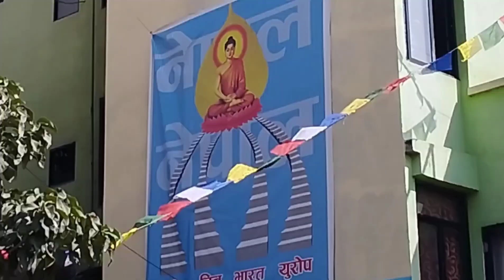Kohiti Durbar || साँस्कृतिक थलो बन्दै 'कोहिटि दरबार' || श्री स्वस्थानी व्रतकथा समापन-१२ फागुन २0८0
श्रीस्वस्थानी परमेश्वरी व्रतकथाको विधिवत साङ्गे सम्पन्न

काठमाडौं, १२ फागुन/
पौष शुल्क पूर्णिमादेखि शुरूभएको श्रीस्वस्थानी परमेश्वरी व्रतकथाको आज साङ्गे सम्पन्न भएको हो ।

एक महिनासम्म गरिने यो व्रत विशेषगरी पौराणिक धर्मग्रन्थ स्कन्द पुराणमा आधारीत रहेको पाइन्छ ।

सत्ययुगमा भगवान् विष्णुको सल्लाहअनुसार हिमालय पुत्री पार्वतीले महादेव स्वामी पाउँ भन्दै बालुवाको शिवलिंग बनाई निराहार व्रत बसेर तपस्या गरी मनोकांक्षा पूरा भएको तथ्य श्रीस्वस्थानी कथासँग जोडिएको छ ।

विश्वभरिका सनातनी समुदायबीच विशिष्ट महत्व राख्ने यो व्रत गर्नाले चिताएको मनोकांक्षा पूरा हुने आमविश्वास रहिआएको छ ।

व्रतालुहरूले अक्षत रोटी, अक्षता, बेली पुष्प, यज्ञसूत्र, कुटो सुपारी, पान, धूप, दीप, नैवेद्य र कस्तुरीलगायत १0८ भाग श्रीस्वस्थानी परमेश्वरीलाई चढाउने गरिन्छ ।

श्रीस्वस्थानी परमेश्वरीको शिलामूर्ति काठमाडौं महानगरपालिका वडा नं-२४ मखनटोलस्थित तारिणी बहालभित्र छ ।

साँखुस्थित शालीनदीमा विभिन्न जिल्लाबाट आएका भक्तजनहरूले माघ महिनाका स्वामी माधवनारायणको जलप्रसाद ग्रहण गरी गत पौष शुक्ल पूर्णिमादेखि व्रत शुभारम्भ गरेका थिए ।

त्यस्तै आजैबाट घरघरमा वाचन गरिने स्वाथानी कथा वाचा तथा स्वस्थानी व्रतको सांगे समेत आजै गरिदैछ ।